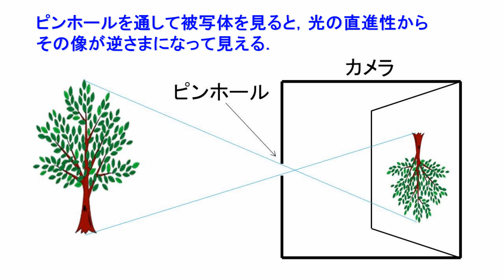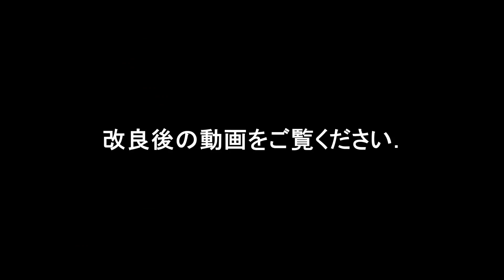ピンホールカメラの作り方と撮影動画 逆さまの世界へようこそ！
ピンホールカメラの作り方の動画と，これを用いて撮影した動画です．逆さまの世界をご覧ください．また，ビデオカメラを使って撮影する方法も紹介しております